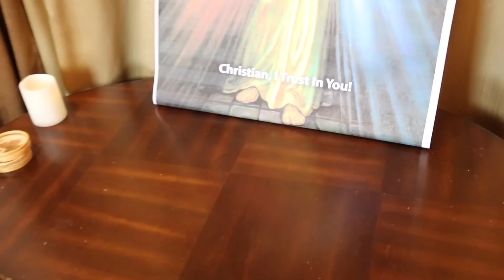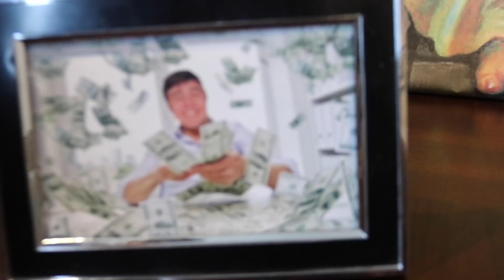Modern-Day Idols and How They Trap Us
This week's episode Emma and Christian talk about the different things we put above God. Christian talks about his many different idols. Emma speaks about how her plans failed and she didn't know what to do.